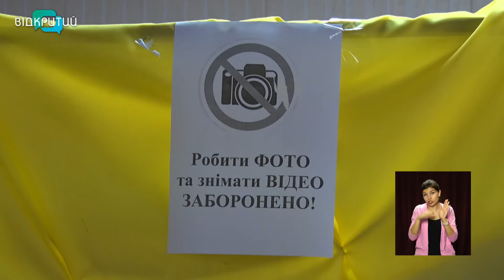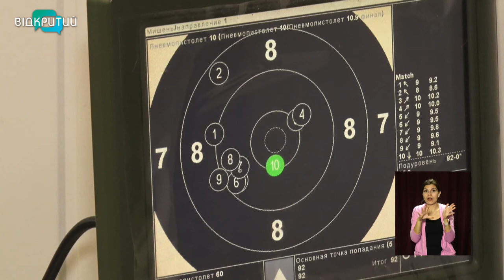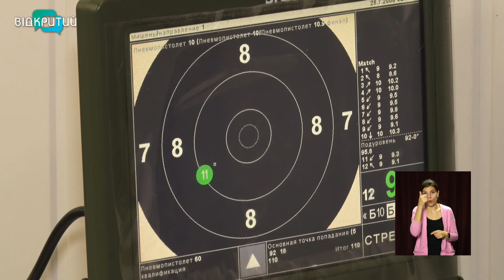Новини OPEN NEWS від 8 грудня 2020 року 13:15